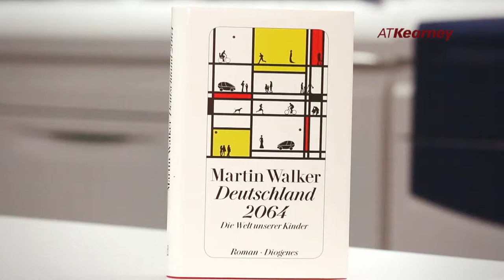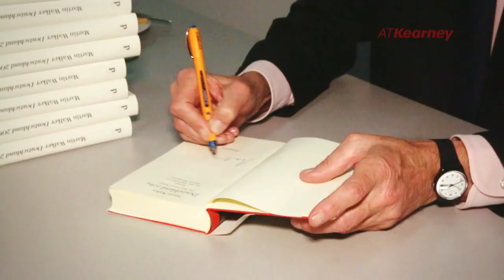A.T. Kearney: Deutschland 2064 - Zukunftsszenarien mit Martin Walker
Wir müssen heute die Weichen stellen, damit Deutschland auch den nächsten Generationen eine gute Perspektive mit Wohlstand und Wachstum bieten kann. Welche Entwicklungen bestimmen das Leben in Deutschland im Jahr 2064?
Das diskutieren Bestsellerautor Martin Walker, Dr. Martin Sonnenschein (Managing Director Central Europe bei A.T. Kearney), Dr. Otto Schulz (Leiter Chemie und Nachhaltigkeit global bei A.T. Kearney), Dr. Klemens Berktold (Geschäftsführer Funke Druck GmbH) und Ralf Putsch (Inhaber Knipex).

Mehr Informationen zur Initiative "Deutschland 2064 - Die Welt unserer Kinder" finden Sie hier: